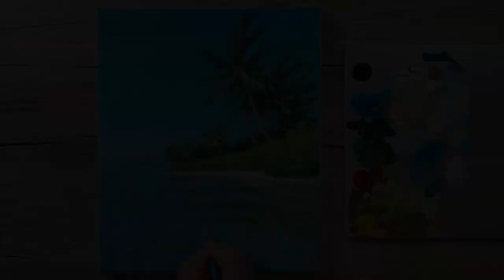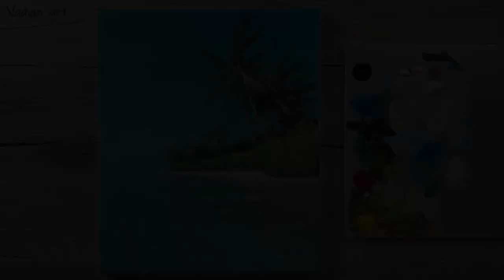How to paint a Tropical Island / Acrylic Painting / Vadym art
Today I painted a Tropical Island. Step by step painting on canvas for beginners with acrylic. Beginners can draw along easily.
I used here - Cerulean Blue,  Vermilion Red, Permanent Yellow, Permanent Green Light, Black, White.  I invite everyone to try to draw with me. Or just enjoy the process of drawing, as you like :)